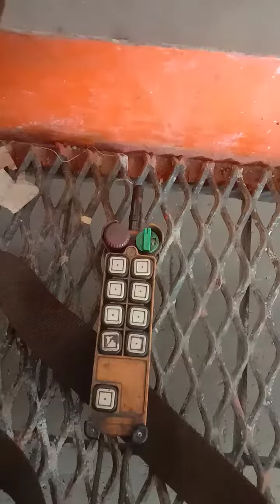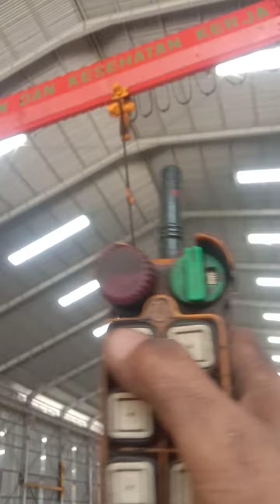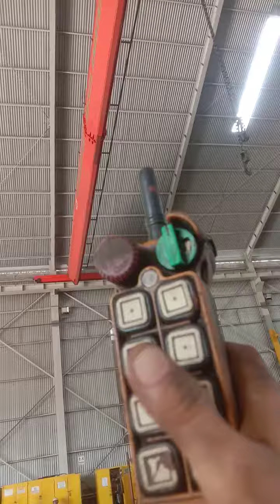new hoist crane remote wireless, terbaru hoist crane tanpa kabel remot.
assalamualaikum ww,
salam sejahtera bagi kita semua,
om swasti astu namo budaya,
salam kebajikan.

Atas rahmat dan ijin Tuhan Yang Maha Esa, kami membuat cannel ini, dan membuat konten vidio dengan tujuan untuk saling berbagi ilmu dengan sobat semua.

semoga vidio - vidio kami ini dapat bermanfaat bagi sobat - sobat semua.

jika teman" ada kritik, ide, maupu saran, silahkan hubungi kontak kami hp/wa : 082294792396